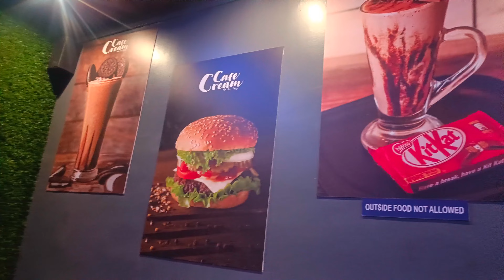Doli DD Ka Birthday | Ajj Pura Gang Ke Sath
Beauty Care Tips/Travelling/Challenging/Foods&Fashion
Hi I'm Mina From Northeast India 🇳🇪 Doing Vlogs For Beauty Care Tips/Travelling/Challenging/Personal Hygiene/Foods/Fashion Videos . Welcome You To My Channel .To Know More About Beauty Care Tips Keep Continue Watch On My annel & I'll Post Daily Beauty Short Videos & Other Video.
If You Have Any Suggestion Or Feedback Please Let Me Know